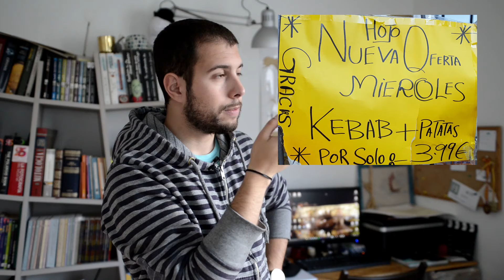Un loco anda suelto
Ahora que se acerca el 26J, el día de las elecciones, he desenmascarado al loco político del barrio, que sus pintadas y carteles son peores que la Cruzcampo.